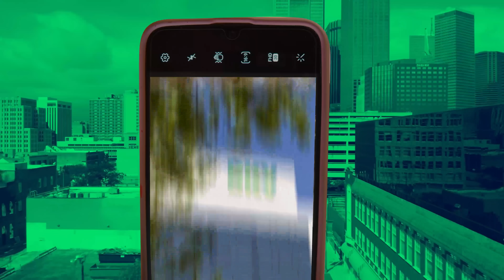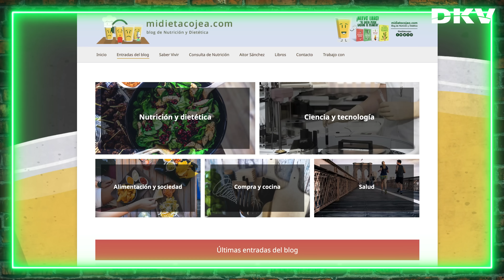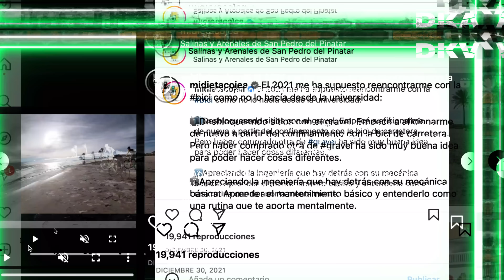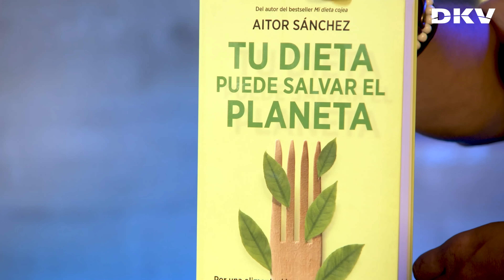🟢 Aitor Sánchez: Mi Dieta Cojea, Alimentación y Salud | ¿DeKéVa? con JJ Priego #4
Aitor Sánchez "Mi dieta cojea" youtuber, dietista, nutricionista y tecnólogo alimentario nos visita en el cuarto programa de ¿DeKéVa?. Hablaremos de sus inicios en las redes, de alimentación, salud y de si nuestra dieta puede cambiar el planeta. Todo ello con la compañía de JJ Priego y Gakian ¡No te lo puedes perder!